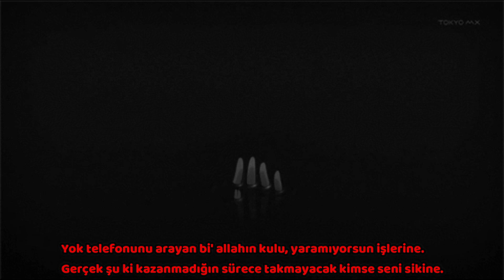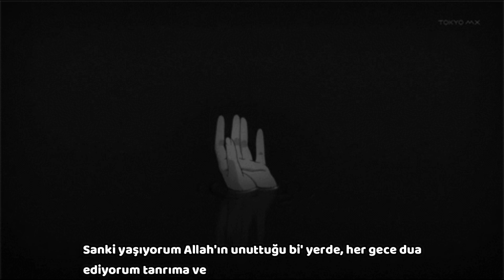Craig Xen - Real/Pain/Sad(Türkçe Çeviri)